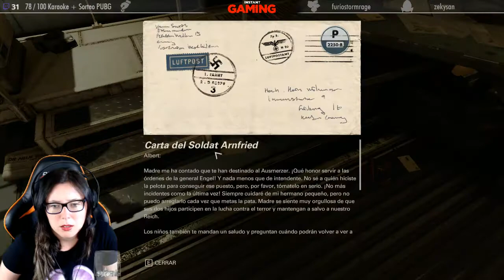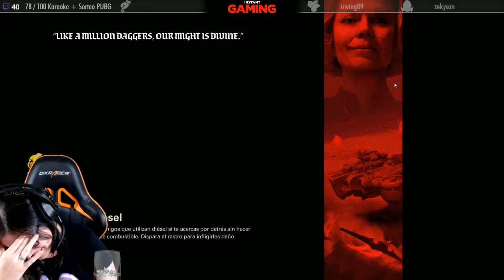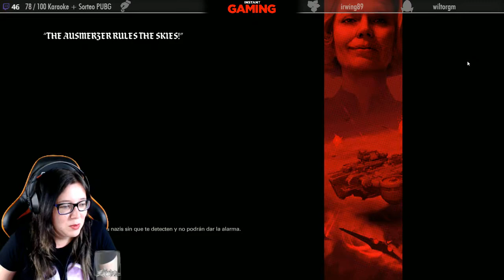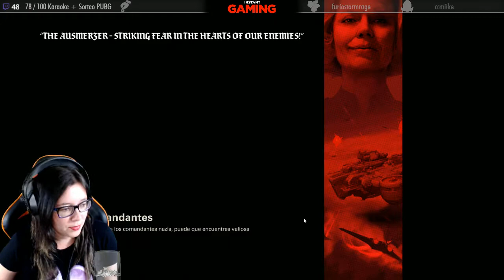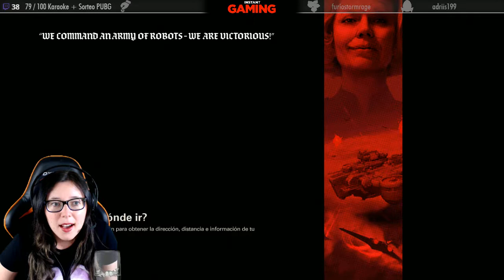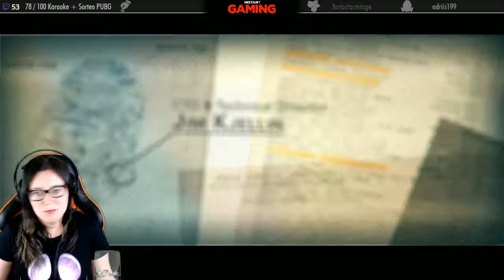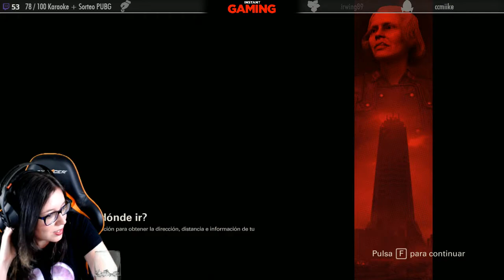Wolfenstein II: The New Colossus #6 FINAL